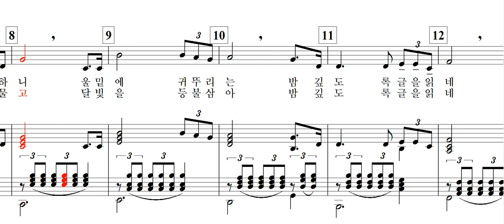가을밤(박상경 詩. 신귀복 曲)